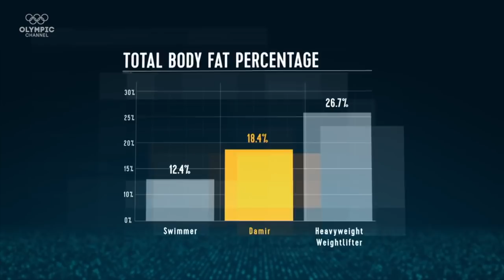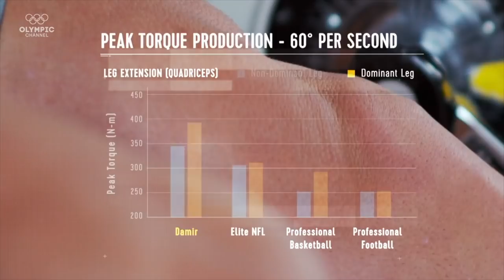Do Rowers Have the Strongest Legs of Any Olympic Athlete? RESPONSE to the Olympic Channel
Do rowers have the strongest legs of all Olympic athletes? The Olympic channel reviewed Croatian rower Damir Martin to see how he stacked up against other athletes. Let's evaluate how the competitions stack up!